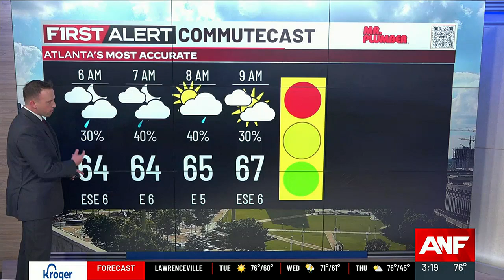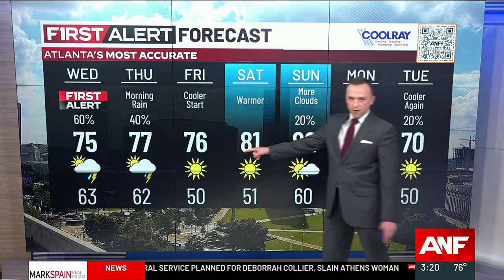VIDEO FORECAST | Wet weather is likely Wednesday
CBS46 News at 3 p.m. - VOD